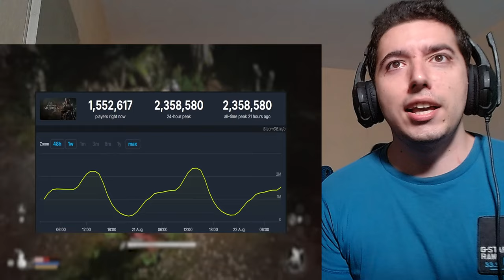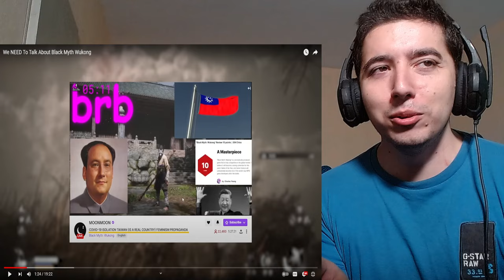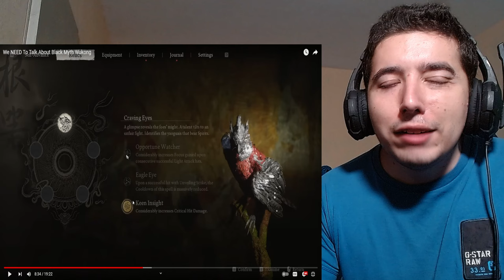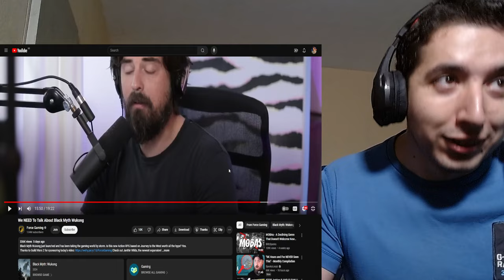We NEED To Talk About Black Myth Wukong Reaction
Hello everyone today we are checking out Black Myth Wukong lets see if the hype is worth it !

About me.